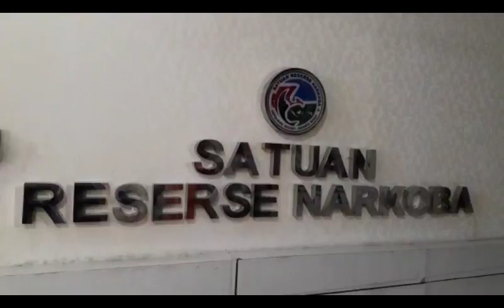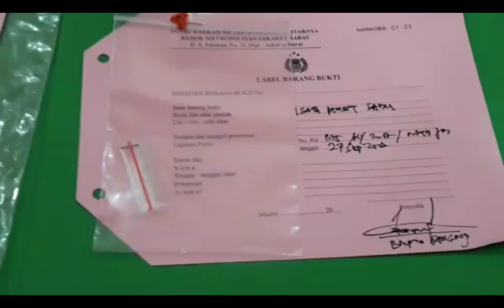Pakai Narkoba, Anggota DPRD Sulut Ditangkap di Jakarta Barat